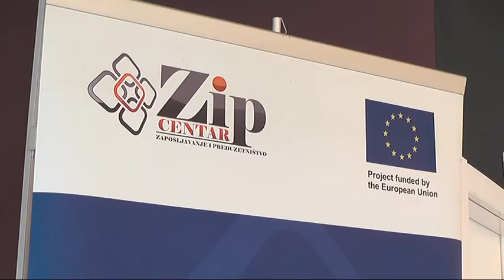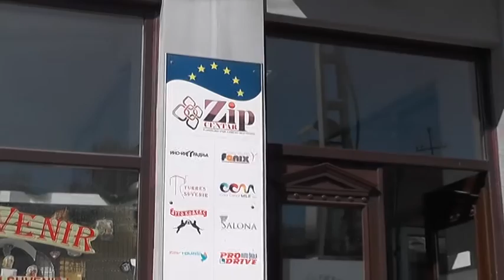PODELA SERTIFIKATA POLAZNICIMA OBUKA